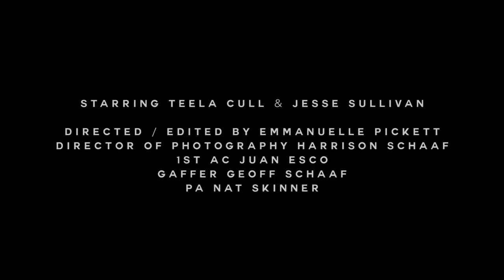Prep School - Come As You Are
Prep School is Jesse Thomas & Jeremy Sliver

Directed by Emmanuelle Pickett
Starring Teela Cull & Jesse Sullivan
Cinematography by Harrison Schaaf
1st AC: Juan Esco
Gaffer: Geoff Schaaf
PA: Nat Skinner

Original music by Nirvana

Special thanks to Sloane & Tate for the undies!